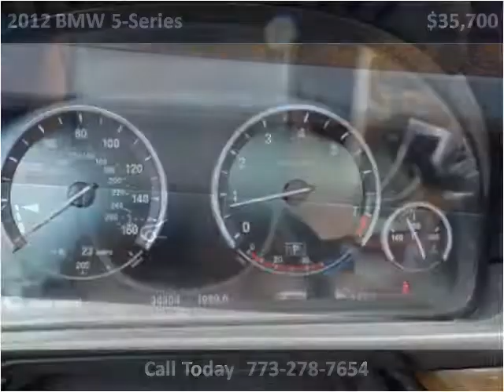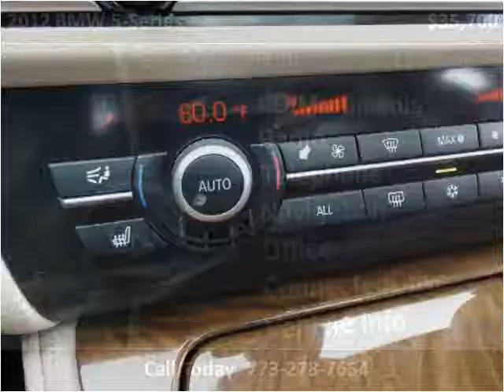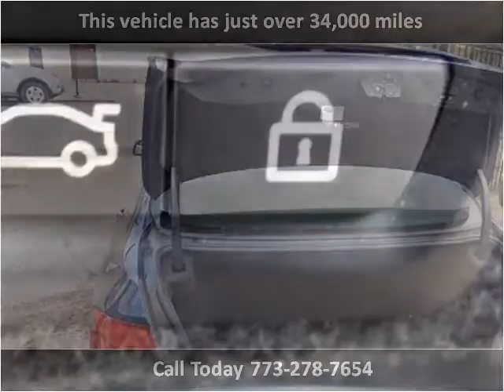2012 BMW 5-Series Used Cars Chicago, Burbank IL